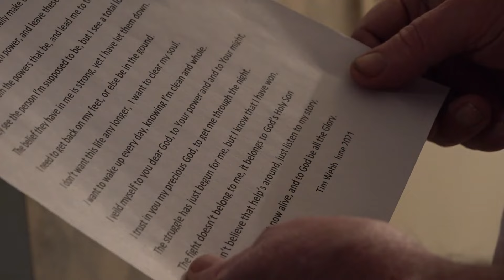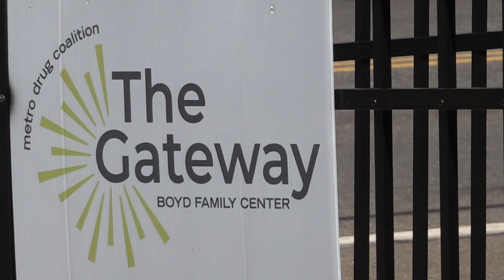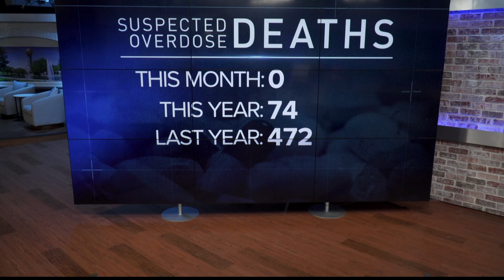40% of adults know someone who has died from a drug overdose. An East TN father shares his story.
Tim Webb from Blount County is one of those adults. Webb lost two people in his life due to an overdose.